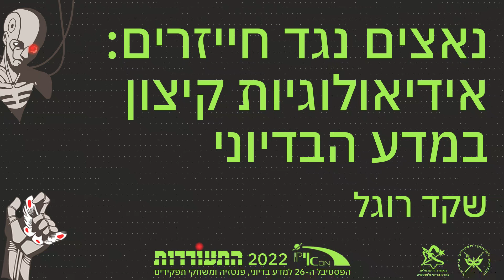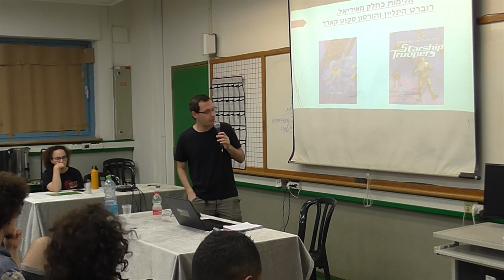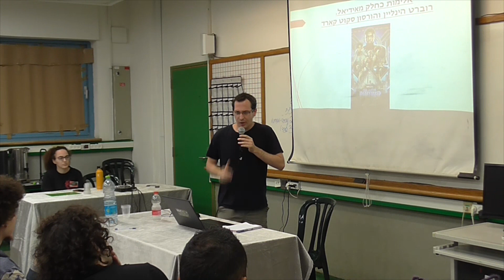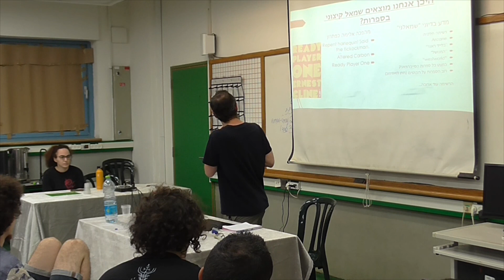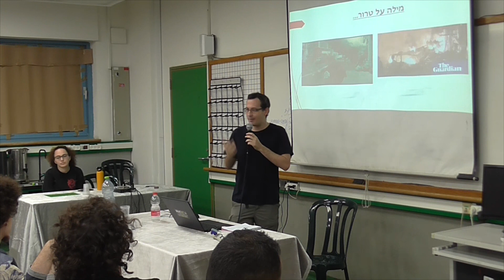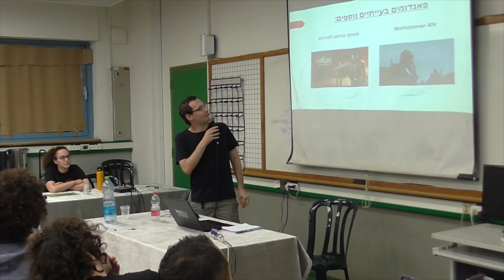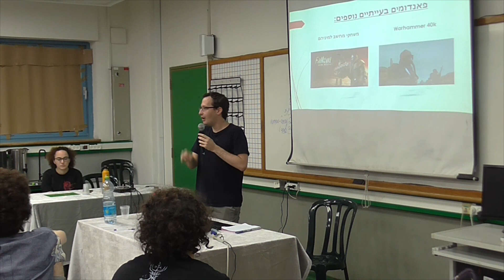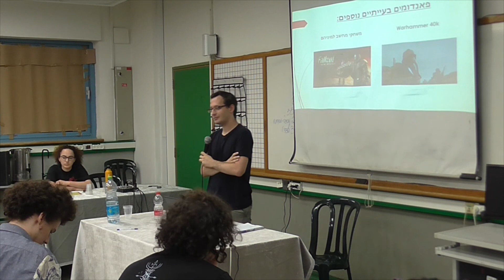נאצים נגד חייזרים: אידיאולוגיות קיצון במדע הבדיוני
שקד רוגל

רוברט היינליין, אורסולה ק' לה-גווין, ג'ורג אורוול ופול ורהובן הם שמות גדולים בז'אנר המדע הבדיוני. פרט לכך, הם יוצרים שהגנו ביצירותיהם על רעיונות פוליטיים קיצוניים כגון דיקטטורה צבאית, ביטול המדינה, מהפכה קומוניסטית או אנרכיסטית ומלחמות גזע. במסגרת ההרצאה אנחנו נחקור כמה דוגמאות חיוביות של רעיונות פוליטיים קיצוניים בספרות המדע הבדיוני, נבין למה הם שם ונראה איך הם השפיעו על חובבי הז'אנר והמעריצים.
מגיל 16 ומעלה. בהרצאה יוצגו דוגמאות לאלימות פוליטית וסמלים טוטליטריים.
על המרצה: בוגר החוגים למדע המדינה ופילוסופיה באוניברסיטה העברית, חוקר פוליטיקה עכשווית וחובב מדע בדיוני מושבע.

צולם בפסטיבל אייקון 2022: התעוררות